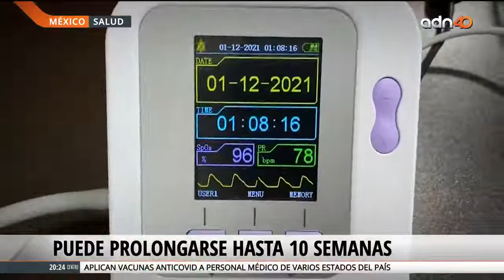Fatiga Pandémica • Dr. Lavariega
En este video hablo de la “fatiga pandémica”, al cansancio derivado del agotamiento que está creando la hipervigilancia y las consecuencias ante un virus que nadie ve, pero que todos sabemos que está ahí.

Soy el doctor Manuel Lavariega Saráchaga, especialista en medicina farmacéutica, diabetólogo y estoy certificado para atender a pacientes con Covid.

Si necesitas alguna consulta o más información sobre algún tema, comunícate conmigo a través de mi página